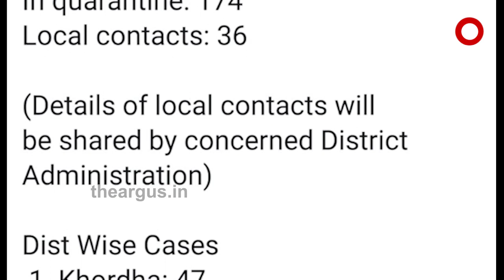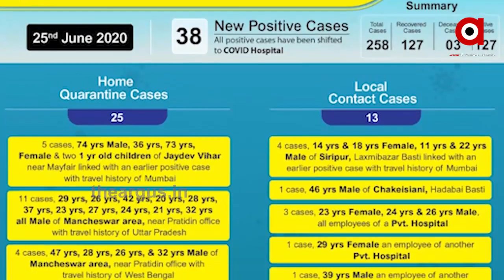ବେକାବୁ ହେଲାଣି କରୋନା । ରାଜ୍ୟରେ ଦିନକୁ ଦିନ ବଢିବାରେ ଲାଗିଛି ସଂକ୍ରମଣ ....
ରାଜ୍ୟରେ ବେକାବୁ ହେଲାଣି କରୋନା । ଆଜି 210 ପଜିଟିଭ ଚିହ୍ନଟ ହୋଇଥିବା ବେଳେ କେବଳ ଭୁବନେଶ୍ୱରରୁ 38 କେସ ଆସିଛି । ତେବେ ଲୋକାଲ କେସ ବଢୁଥିବାରୁ ଏହା ରାଜ୍ୟ ପାଇଁ ଚିନ୍ତାର କାରଣ ପାଲଟିଛି